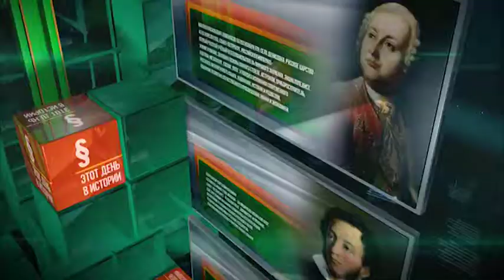АВИАКОНСТРУКТОР ОЛЕГ АНТОНОВ